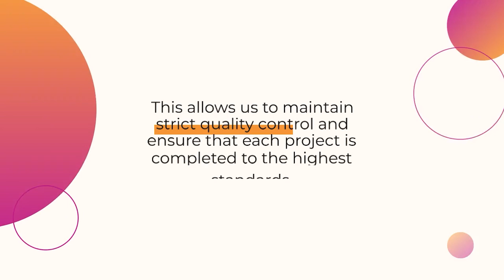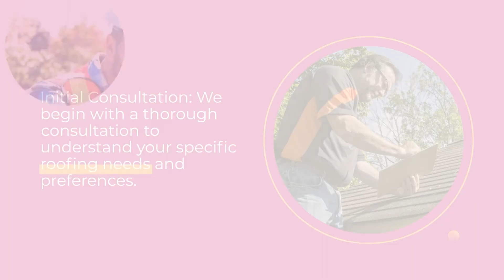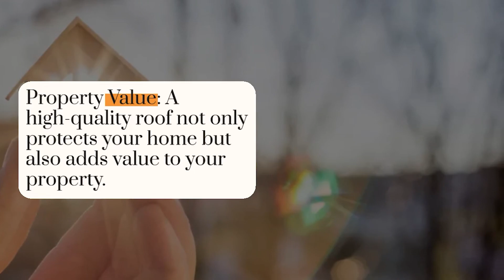Clearwater Roofers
Are you in search of reliable and skilled Clearwater roofers? Classic Roofing & Construction is the answer to all your roofing requirements in Clearwater, Florida. With over 350 five-star Google reviews, we take pride in our unparalleled professionalism, in-house team of experts, and a wide array of roofing services, including solar, shingle, metal, and tile roof installation and maintenance. Keep reading to learn why Classic Roofing & Construction is your best choice among Clearwater roofers.